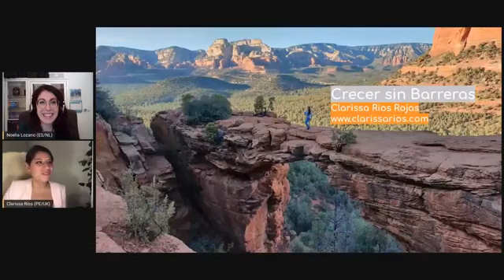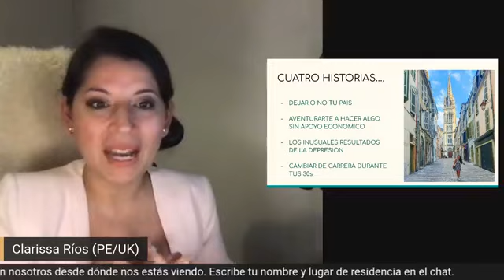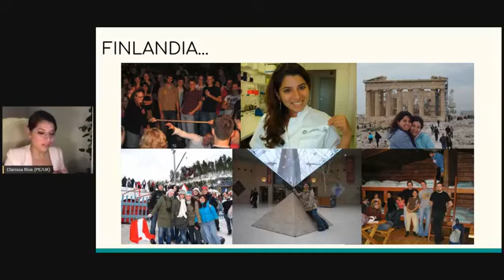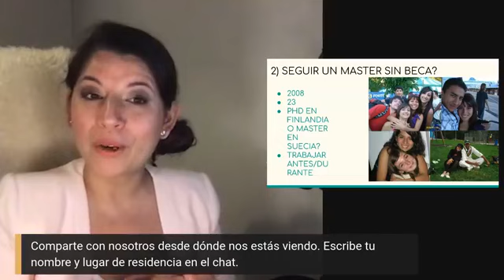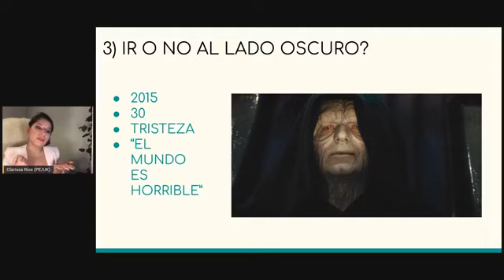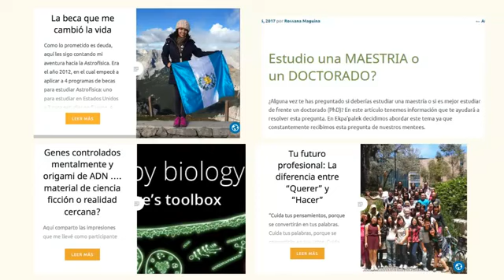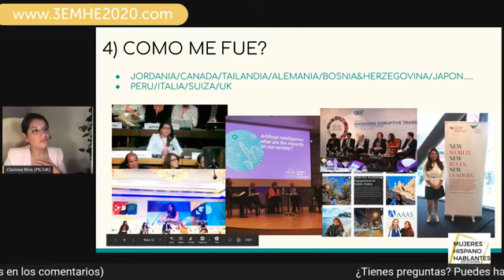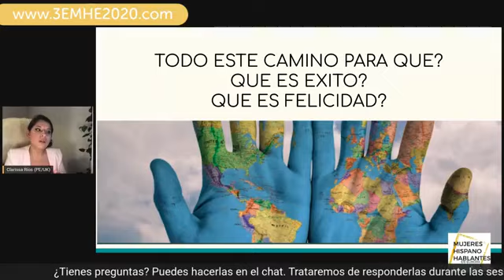Crecer sin barreras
Mi presentación para la conferencia de cierre del tercer encuentro de mujeres hispanoblantes en Europa. Aquí cuento cuatro episodios en mi vida y como cada uno de ellos marcó mi desarrollo personal y profesional, como científica y emprendedora social.